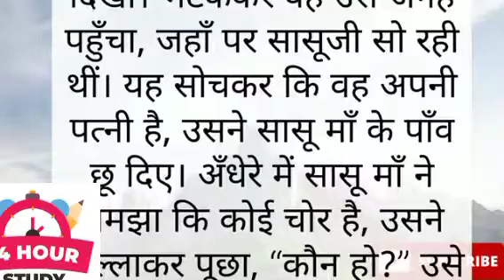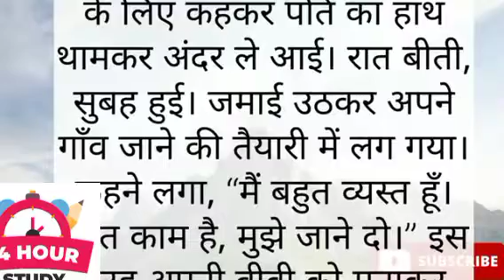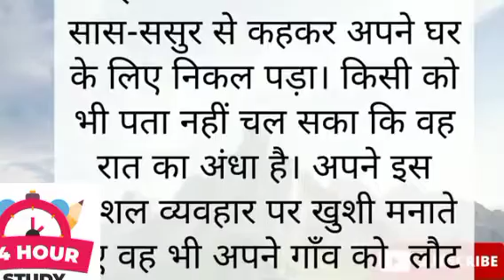Blind jamai Story#stories